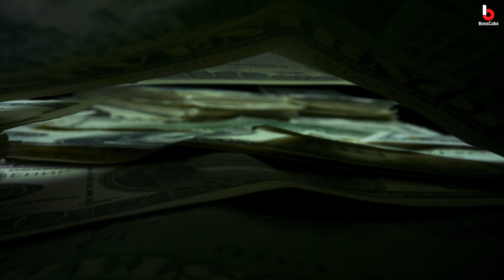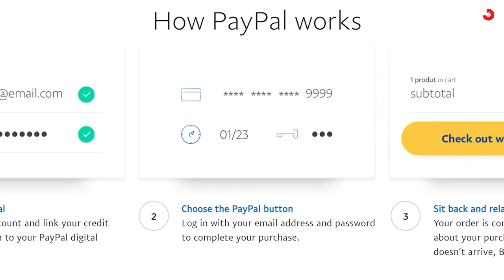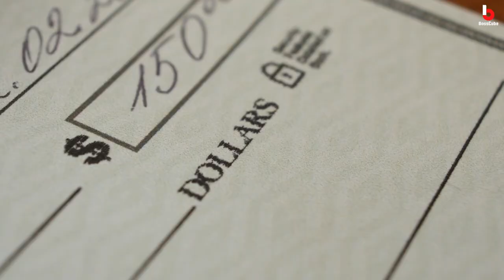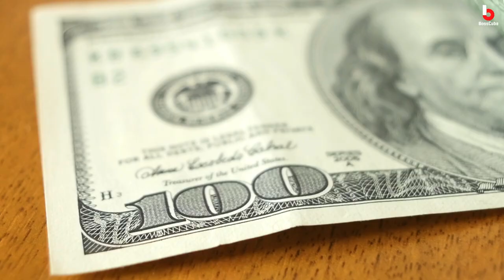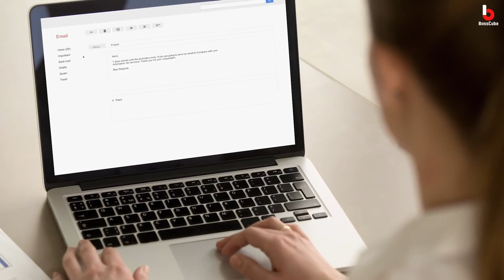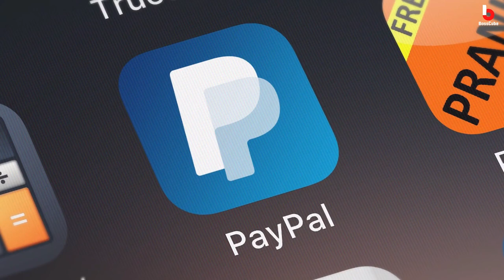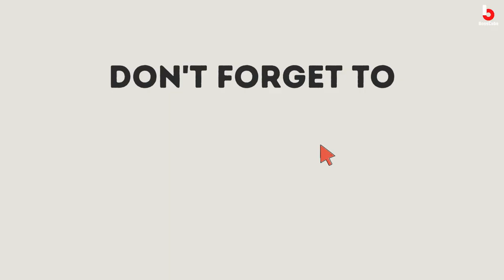The PayPal Story From Confinity to a Global Payment Giant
In this video, we're diving deep into the fascinating PayPal story, tracing its evolution from humble beginnings at Confinity to becoming a global payment giant. Join us on this exciting historical journey.

💡 Learn about the innovative minds behind its creation.
📈 Explore the impact PayPal has had on the global payment industry.

In this engaging documentary-style presentation, we'll unveil the secrets behind PayPal's success, its transformational acquisitions, and its enduring legacy in the world of digital finance.

🔍 Key Topics Covered:

    The eBay Era: Explosive Growth and Integration
    The Merger with X.com and the Birth of the Modern PayPal

Join us on this enlightening journey through the pages of PayPal's history and discover how it continues to redefine the way we transact online.

Hey, awesome viewers! If you're loving the content on this channel, why not take a piece of it with you? Introducing our official BossCube t-shirt, featuring our iconic logo. By wearing it, you become a part of our fantastic community. And the best part? It's a stylish way to show your support and connect with fellow fans.